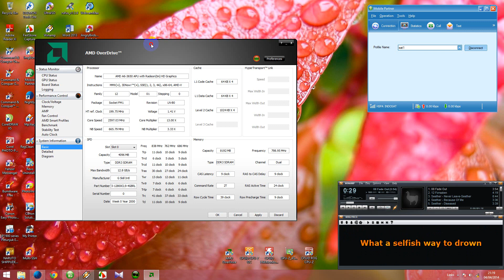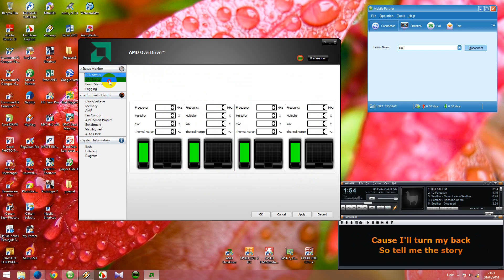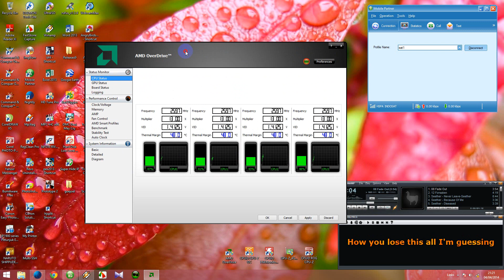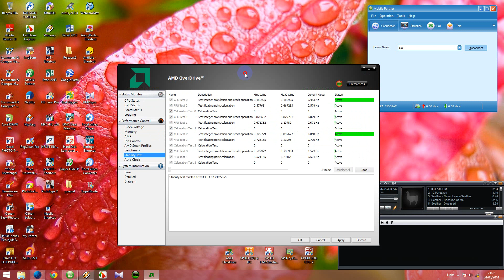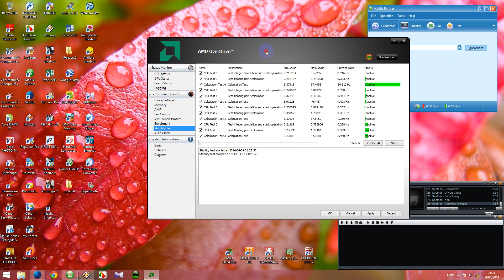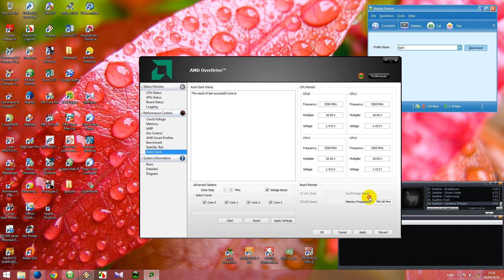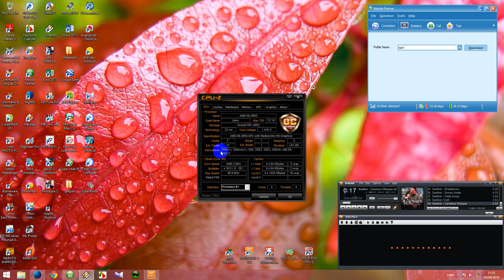cara menggunakan AMD over drive untuk meningkatkan kinerja prosesor AMD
cara menggunakan AMD OVER DRIVE cara menggunakan AMD OVER DRIVE
cara menggunakan AMD OVER DRIVE